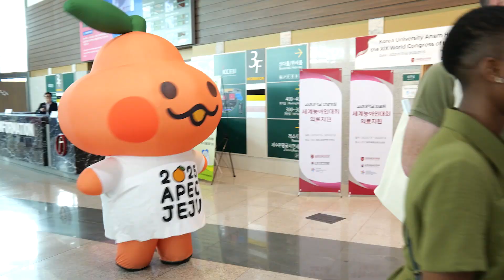The Tap | Jeju Edition | Day Seven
Welcome to The Tap Live from Jeju!

The XIX World’s Congress of the World Federation of the Deaf kicked off yesterday and it was a wonderful and inspiring event!

Watch this edition to learn more about:

👉 Dylan and Ellie talk about the inspiring Opening Ceremony of the Congress
👉 Kristen and Jas talk about Day One of the World's Congress
👉 Deaf Oceania Networking Event kicks off with delegates from Samoa, New Zealand and Australia!

See you again tomorrow!